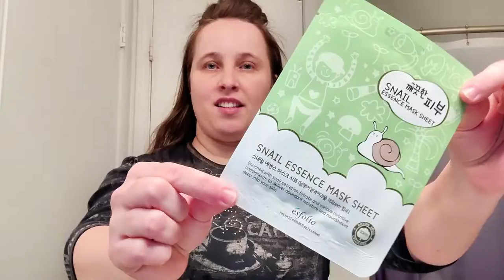Esfolio "snail essence" sheet face mask review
Esfolio Pure Skin Mask Box, Snail Essence, 11.8 Ounce

A highly-concentrated snail essence sheet mask
Soothes exhausted and tired skin
Deeply hydrates skin

Snail Mucin is the new viral skin care routine must have. Try these Korean skin care from the highly renowned brand Esfolio - I really love them and I hope you will too.